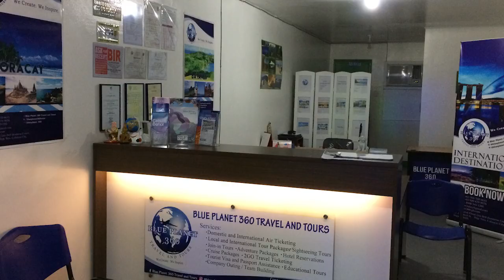Travel Agency Business Seminar in Manila!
Learn how to start your own travel agency business today! Book a slot now! Come and listen to the travel business experts!

RESERVATION:
Phone reservation is required.
Look for Ms. Mitch.